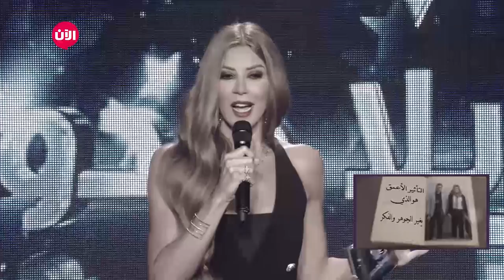يوميات نجوم بلا حدود | الحلقة الحادية والستون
الحلقة اليومية الـ61 من برنامج نجوم بلا حدود، تم عرض كواليس الحلقة الأسبوعية الماضية.